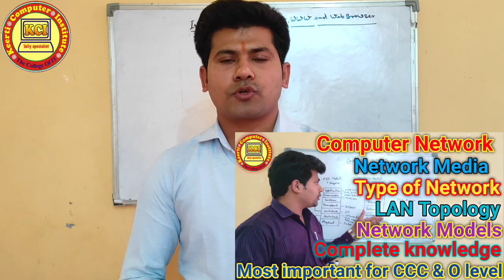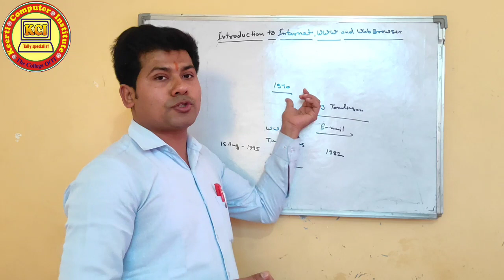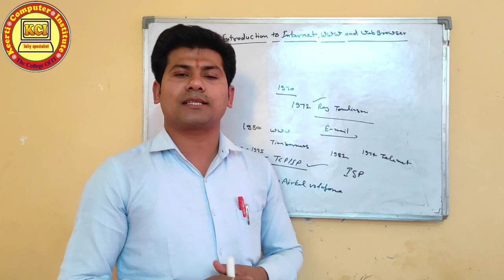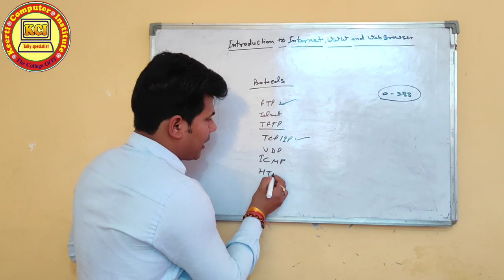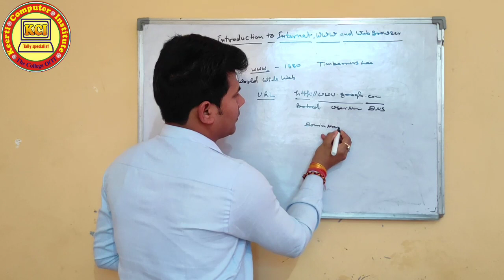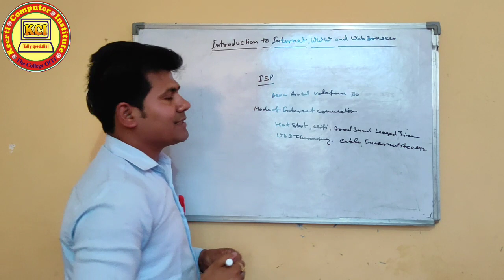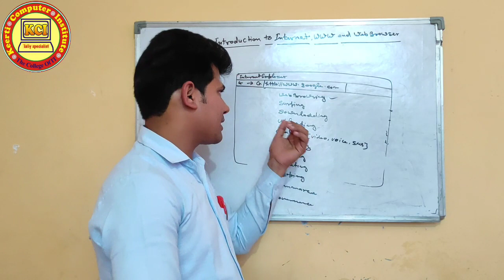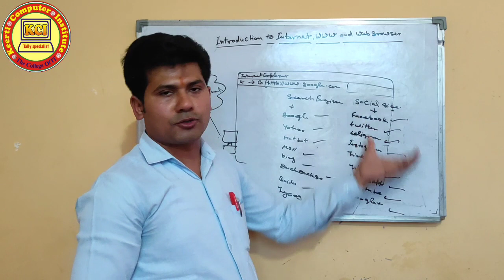Introduction to Internet www & web browsers ll History of Internet ll what is protocols ll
Introduction to Internet www & web browsers ll History of Internet ll what is protocols ll About search Engine many more details for Internet and Internet tools.
सभी को हमारे YouTube channel Kci Tally Specialist  के माध्यम से कम्प्यूटर से सम्बन्धित सभी कोर्सेज मुफ्त में कराये जायेंगे । तो कम्प्यूटर कोर्सेज मुफ्त में करने के लिए हमारे YouTube channel Kci Tally Specialist   को जरूर सब्स्क्राइबर करें तथा हमारी वीडियो को लाईक एवं शेयर करें तथा हमारे चैनल की वीडियो को प्राप्त करने के लिए नीचे दिए गए लिंक पर क्लिक करें 👇👇👇👇👇